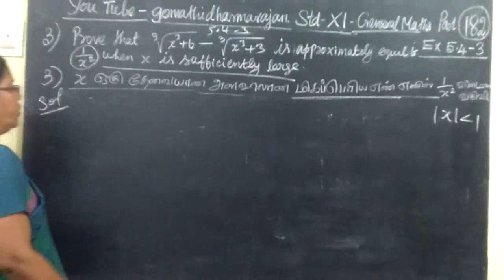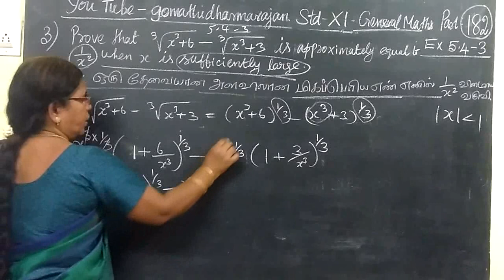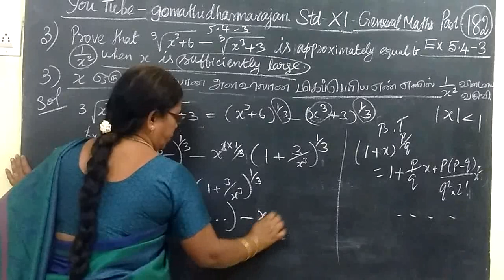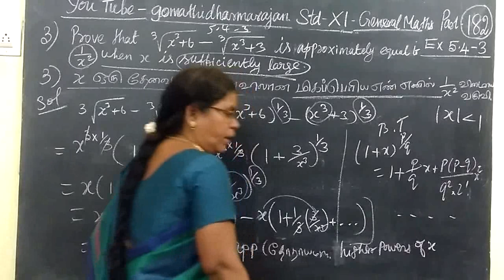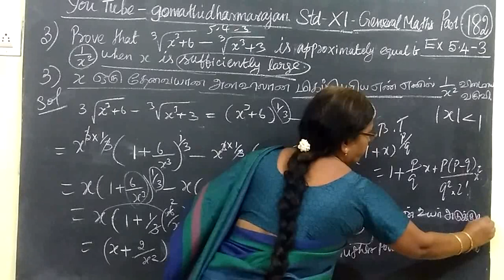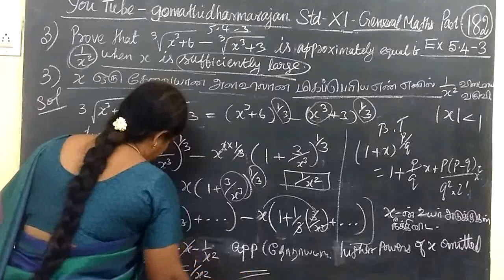11th G-Maths [Part-182] Ex-5.4-3 sequence and series T.M-E.M Gomathi dharmarajan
11th G-Maths [Part-182] Ex-5.4-3 sequence and series
  T.M-E.M Gomathi dharmarajan
பதினோராம்வகுப்பு கணிதம்தொடர்முறைகள்  மற்றும் தொடர்கள்